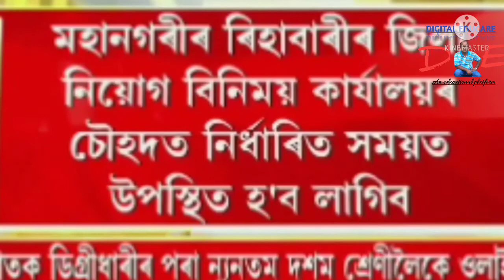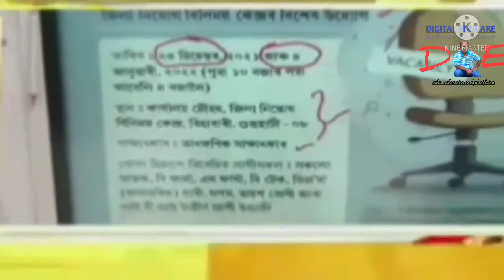Good News|ৰাজ্যত অনুষ্ঠিত বৃহৎ নিয়োগ মেলা@DigitalEducare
Good News|ৰাজ্যত অনুষ্ঠিত বৃহৎ নিয়োগ মেলা‎@Digital Educare